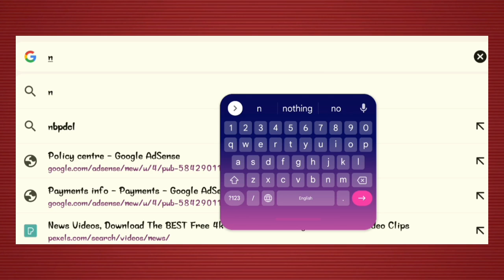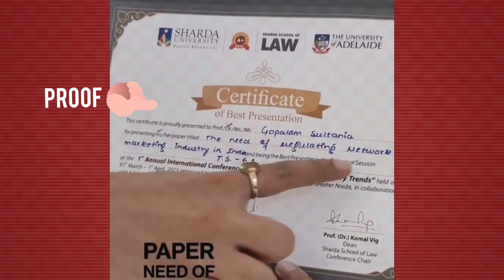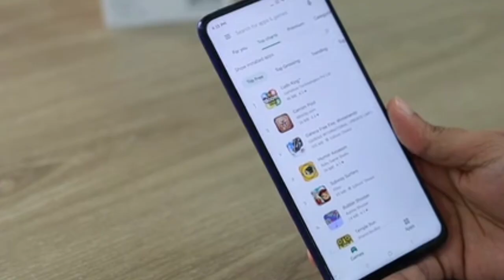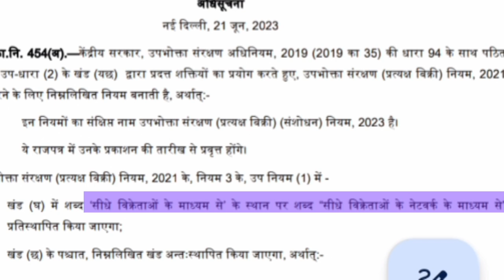2025 में नेटवर्क मार्केटिंग का भविष्य क्या है? | Direct Selling Future In India | Network Marketing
2025 में नेटवर्क मार्केटिंग का भविष्य क्या है? | Direct Selling Future In India | Network Marketing

About this video - Doston is video me 2025 me direct selling ka bhavishya kya hai iske baare me bataya hai ummid hai video apko pasand aayega thankyou so much.

🔸New Networker Ke liye Videos⤵️-

Your Queries-

deepak bajaj network marketing
network marketing training in hindi

➡️About Pictures and Video Clips. 👇👇

🔴Few pictures and photos shown inside the video are from similar photo and the Pond5.com, Pixel.com, Pixabay, Mixit website etc. which I many-many heartily thank them for.💓💓